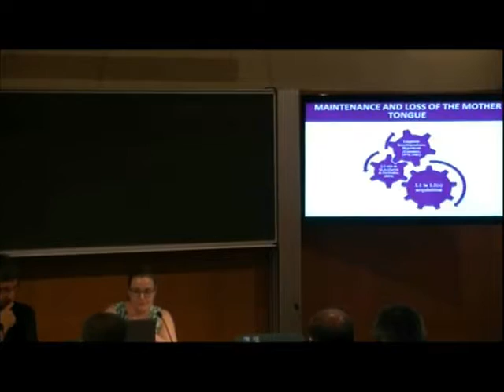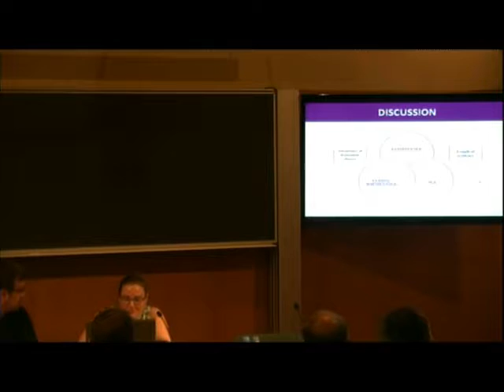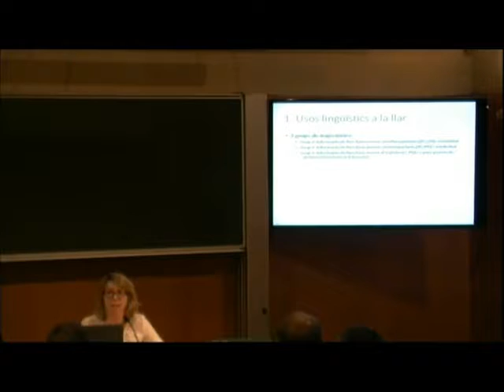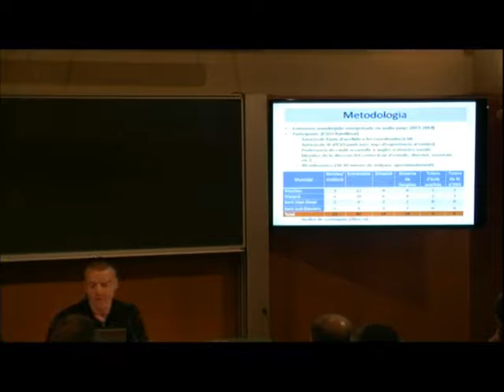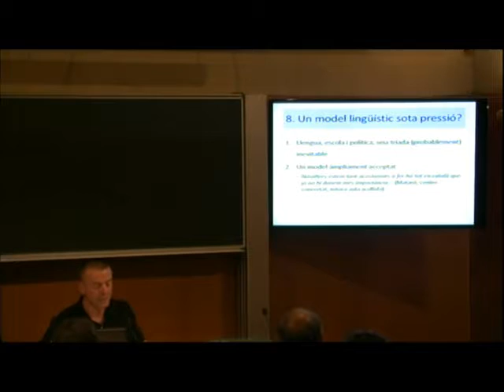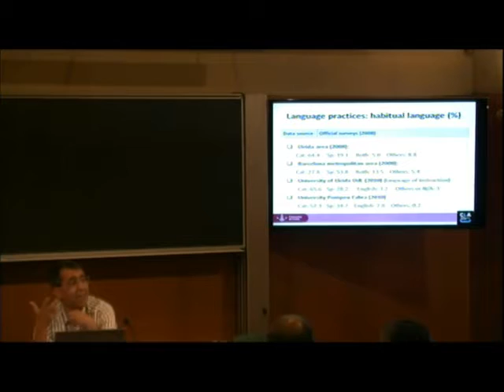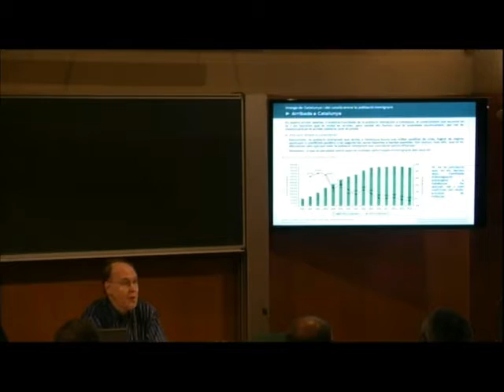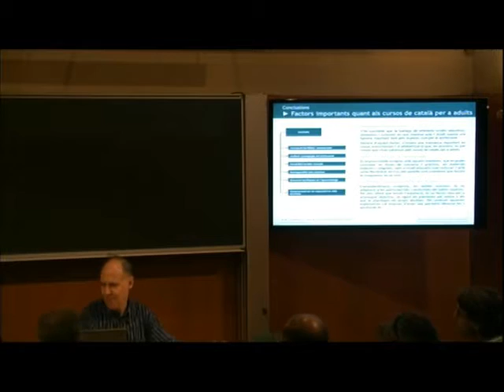III Jornades «La recerca sociolingüística en l’àmbit de la llengua catalana»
SOCIOLINGÜÍSTICA EDUCATIVA
COMUNICACIONS:
«Language transfer in second Language acquisition. Some effects of L1 instruction (Romanian) on L2/L3 learning (Catalan/Spanish)», Simona Popa i Àngel Huguet; «Recerca sobre els usos, els repertoris, la confiança i la integració lingüística de l’alumnat de secundària», F. Xavier Vila, Llorenç Comajoan i Vanessa Bretxa; «Les veus del professorat. Com es gestionen les llengües a secundària», F. Xavier Vila, Llorenç Comajoan i Vanessa Bretxa; «Multilingual University», Josep Maria Cots; «Estudi qualitatiu sobre els cursos de català per a adults al Camp de Tarragona», Joan Solé.